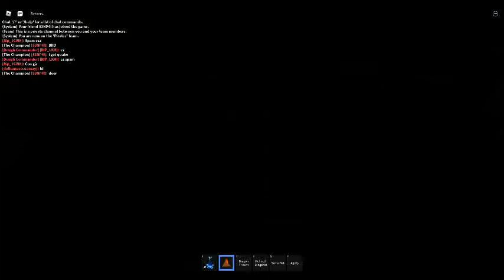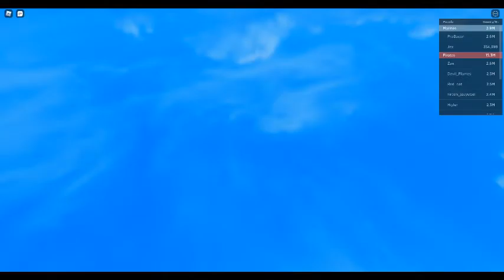i finally made it to third sea